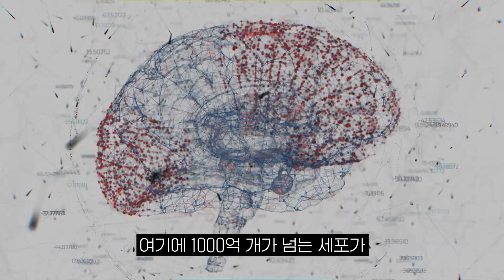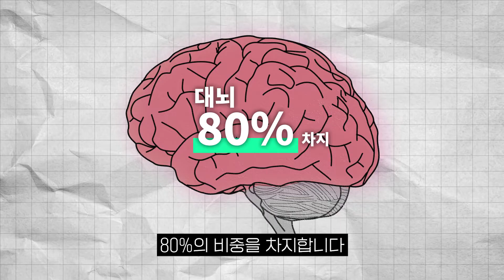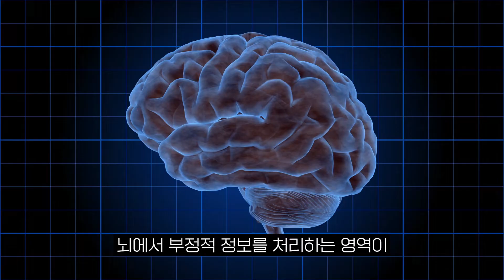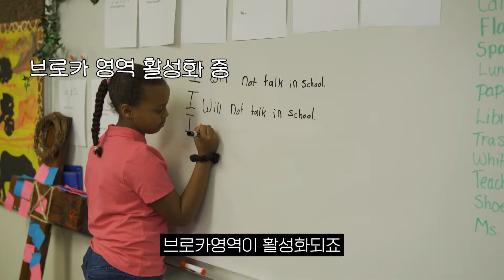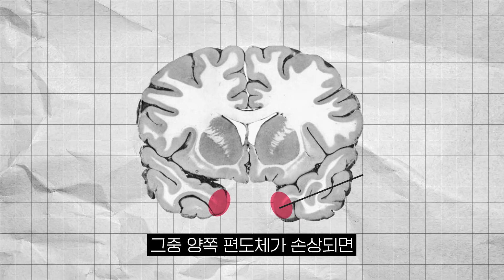뇌를 이해하면 내가 왜 이러는 지 이해할지도? 뇌 부위별 기능, 역할에 대해 아는 척 해보자!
대뇌, 소뇌, 간뇌, 전두엽, 두정엽, 후두엽, 측두엽, 해마 등 뇌에는 여러 영역이 있습니다.
그런데 각 영역별로 어떤 역할을 하는지 궁금한 때가 있습니다.
그래서 준비한 영상. 뇌에 대해 아는 척 해보시죠.